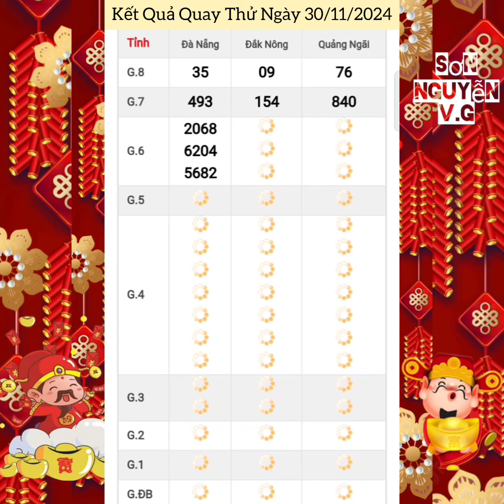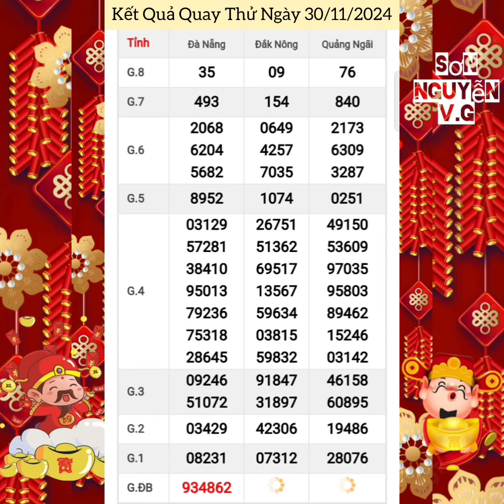Quay Thử Xổ Số Miền Trung | Đà Nẵng, Quảng Ngãi, Đắc Nông | Ngày 30/11/2024